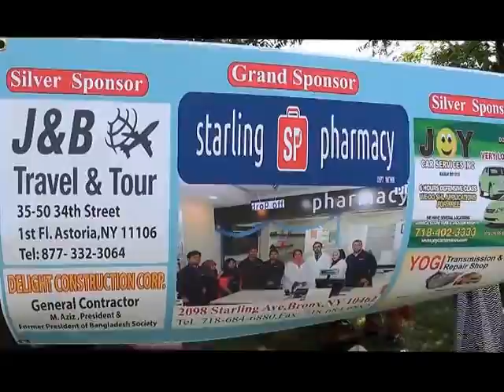Biswanath Probashi Kallan Samity USA Inc Picnic 2014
Biswanath_Probashi_Kallan_Samity_USA_Inc